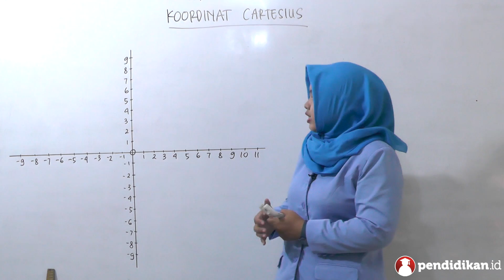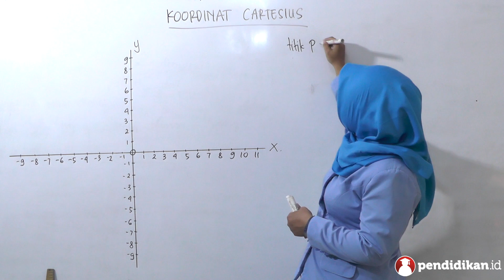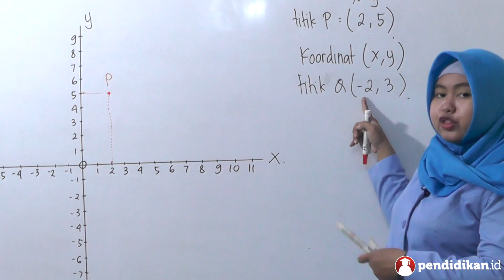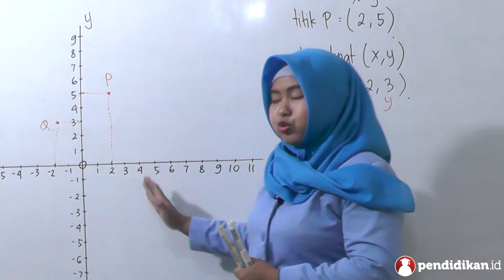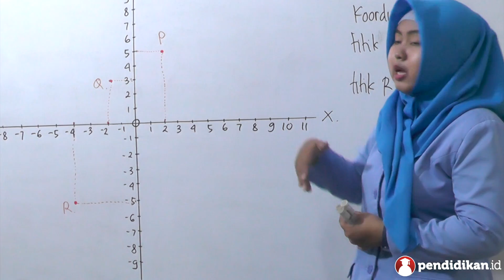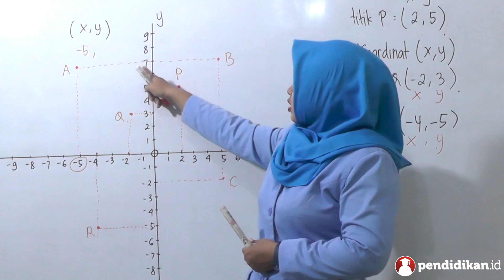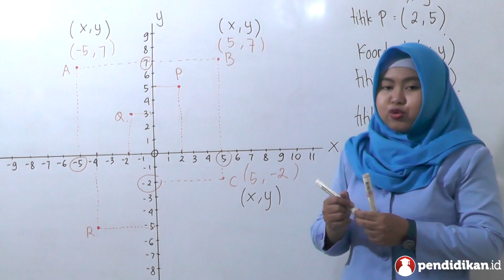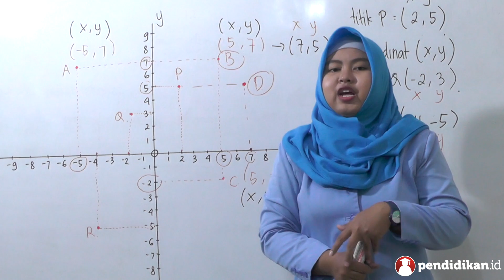Kelas 06 - Matematika - Koordinat Cartesius | Video Pelajaran Sekolah K13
Yuk pelajari selengkapnya tentang Koordinat Cartesius bersama Ibu Junita Widyawati, S.Pd dari SD Mardi Putera.